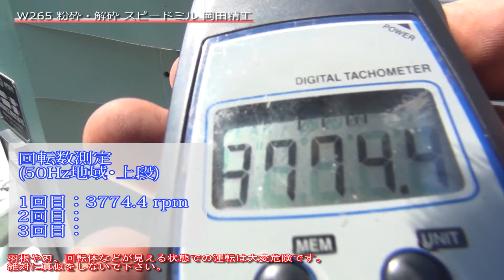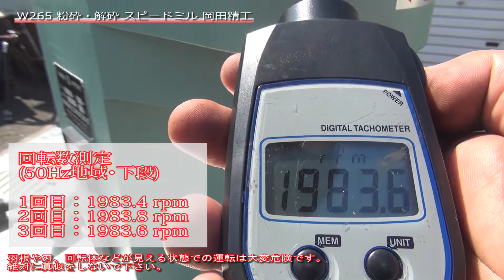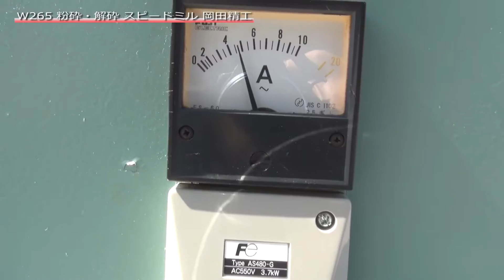【粉砕】W265 粉砕･解砕 スピードミル 岡田精工 中古機械 買取 田島化学機械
携帯電話

詳しくは弊社ホームページ、　粉砕機　の欄　W265　をご覧下さい。